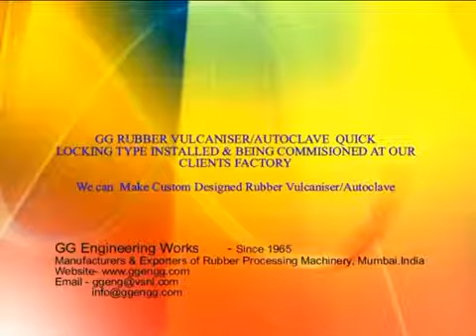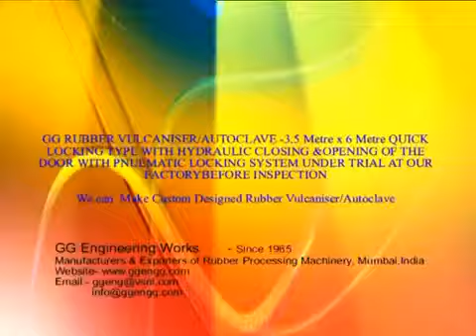Rubber Vulcanizer by G. G. Engineering Works, Mumbai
Manufacturer & Exporter of Rubber Vulcanizer. Our product range also comprises of Rubber Mixing Mills, Rubber Grinder Mill and Cold Feed Extruders.